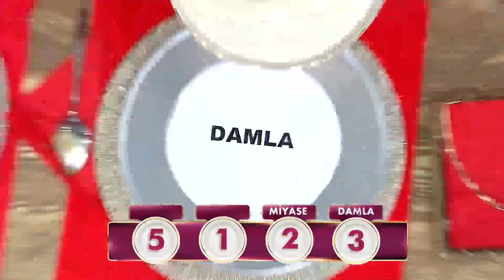Yeni Kayınvalide Puan Konusunda Cimri Çıktı - Gelinim Mutfakta 13 Nisan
Gelinim Mutfakta 908. Bölüm - Melek Hanım, puanlarını kullandı. ''BEĞENMEDİĞİME
PUAN YOK!''

Gelinim Mutfakta'nın  13 Nisan  2022'de yayınlanan 908. Bölümde Yeşim Öksüz-Beyhan Öksüz, Miyase Türkel-Sevilay Başar, Bahar Kula - Melek Kula, Damla Saçıkara - Nuray Gülap çiftleri "Ekmek Çanağında Mahluta Çorbası''  için yarıştılar!